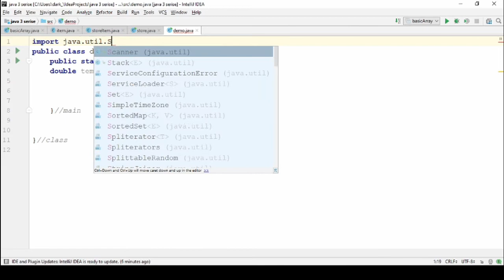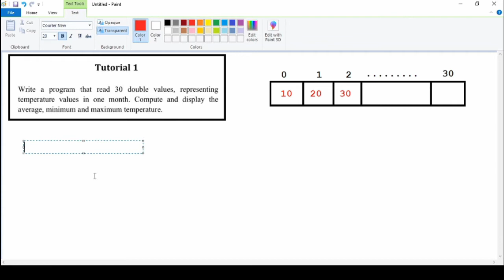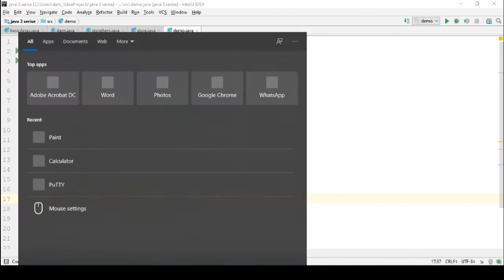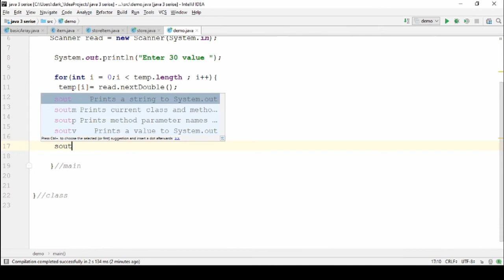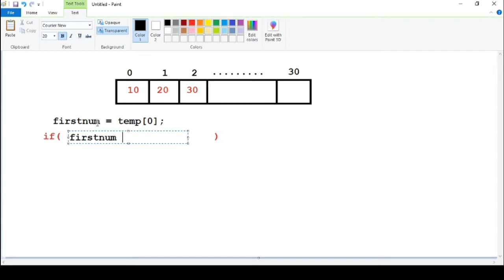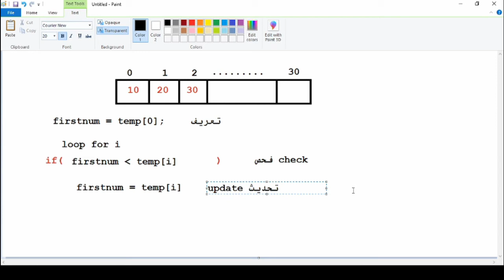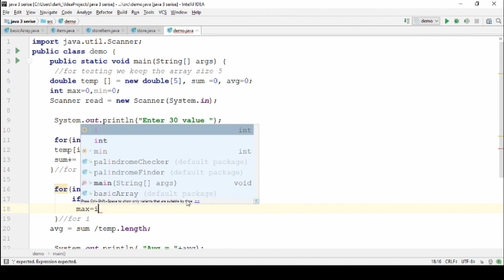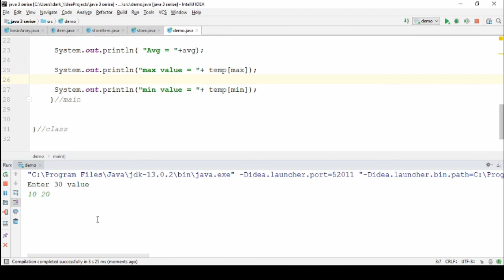Java 2 array Avg max min (Arabic)